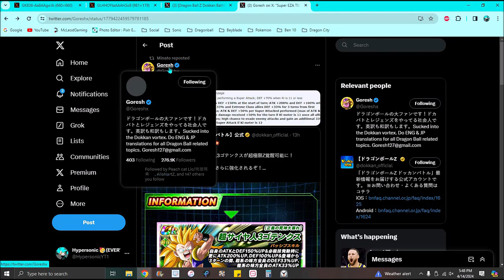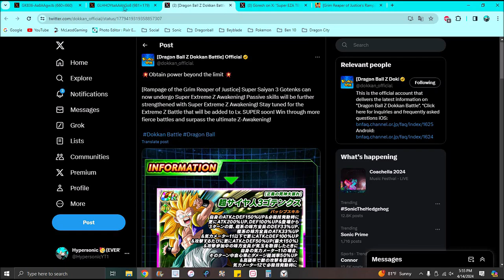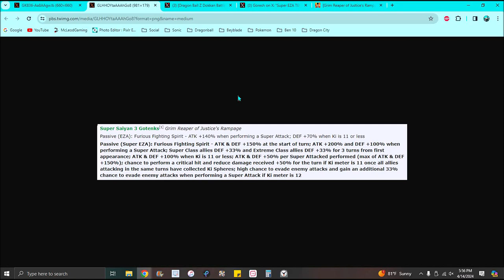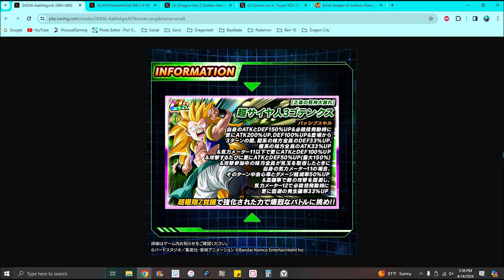MAC DADDY OF JUSTICE IS COOKING!!! ??? THE NEW TEQ SS3 GOTENKS SUPER EZA IS HERE DBZ Dokkan Battle